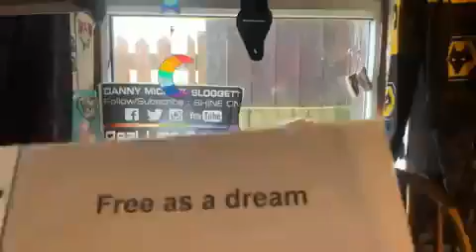Free as a dream 27 06 2007 Poem I wrote for Reallifedreamsmybook